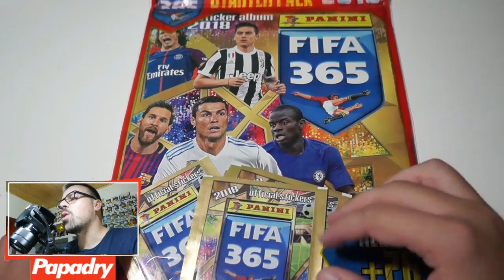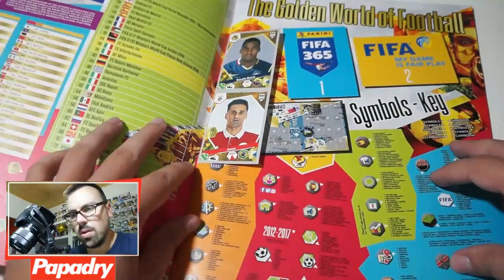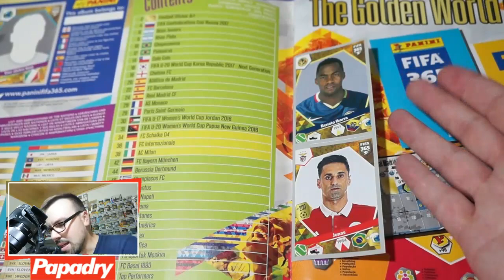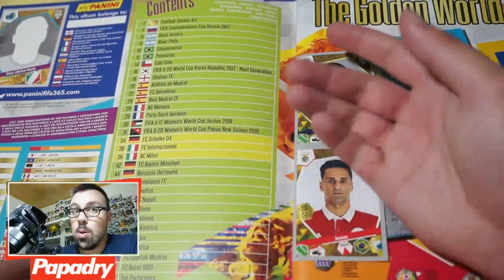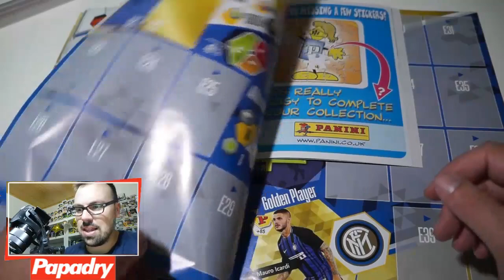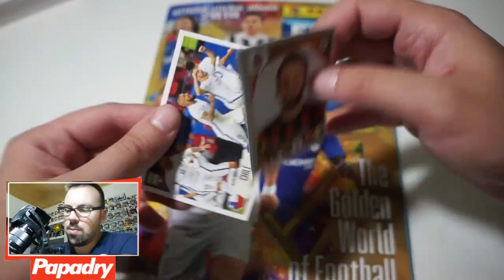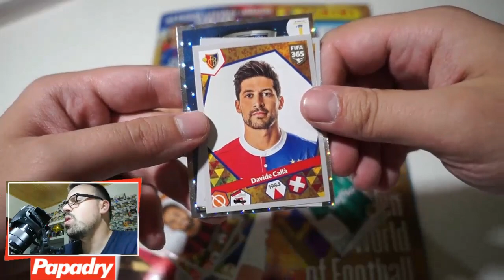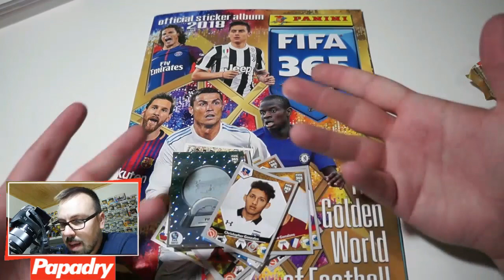STARTER PACK CROMOS PANINI FIFA 365 STICKERS 2018 !!